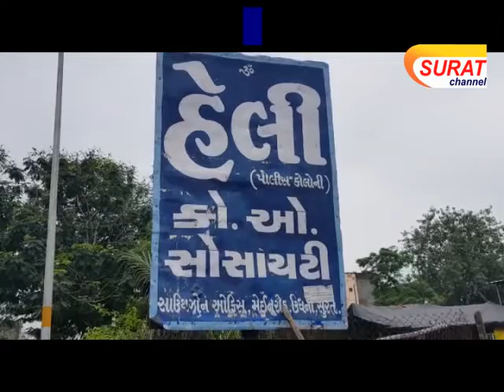ઉધના હેલી. કો. ઓ. હાઉસીંગ સોસાયટીના એક મકાનમાં ચોરી